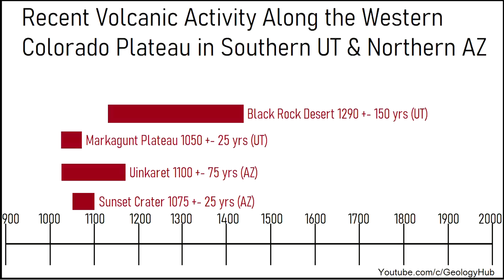United States Volcano Mystery; Eruption Swarm 1,000 Years Ago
Unknown to many, the states of Arizona and Utah both contain active volcanoes, with a total of 4 young systems present. Surprisingly, all four of these volcanoes seemingly erupted around the same time 1,000 years ago. Although this may have simply been a coincidence, the odds of these eruptions being due to random chance are 1 in 23,000. So, why did so many volcanoes seemingly erupt at the same time? This video discusses one possibility of a geologic event which may have triggered a series of volcanic eruptions across these two states. The young lava flows emplaced by these eruptions can today be viewed near Flagstaff at Sunset Crater, the Grand Canyon, and south-central Utah.

Thumbnail Photo Credit: SEI, Pixabay